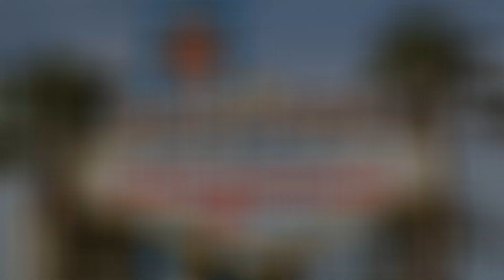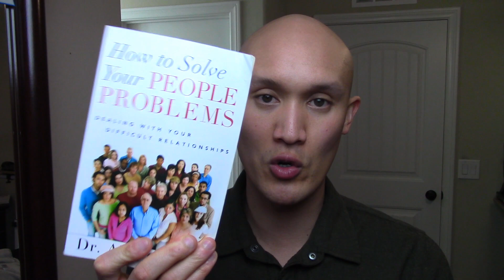He Told Me To Go To H*LL For Posting My WFG Scam Video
Brief Overview (and transcript)
Him: Listen Vance, I have no intention of getting your page views up, which explains your choice of MLM as a topic because;

A. Its a highly controversial subject
B. Recruiters key in on them for fresh victims
C. There are millions of victims
D. Corporate MLMs have departments full of shills whos task is to patrol them
E. Pro-Smoking and Anti-Va**er was already taken

Once again you avoid posting a link which shows you have no conviction and are gutless.  God has a special place in mind for you.  I hope you like it hot.

Lance: first off the name is Lance, but it sounds like you're projecting again and being very unreasonable now especially since

1.) I have given a more than reasonable response with links in my comments above

2.) Someone's place in eternity has to do if they're repented of their sins and put their trust in Jesus Christ as their Lord and Savior and not being Pro-Authentic network marketing

3.) Making a claim about someone's salvation without knowing if they have a relationship with God is highly unreasonable and you sound like a modern day Pharisee or Sadducee who got triggered and decided to make over-generalizations and inaccurate claims because of some major cognitive dissonance and Kruger Dunning effect. Google those words if you don't believe me.

Lastly, I don't need your views, I get enough already from people who enjoy watching my channel or are unreasonable Anti-MLMers like yourself.

[THE END]

b.) How To Solve Your People Problems

c.) Modern Essentials Book